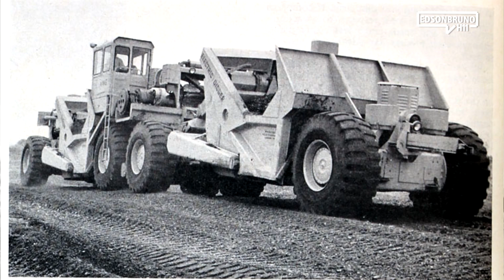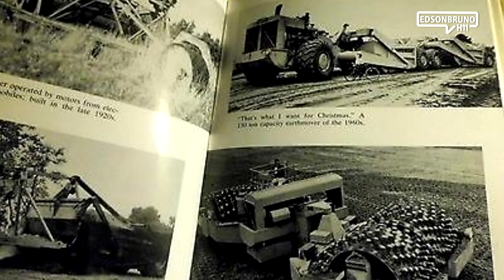0195 - O Mecânico Abençoado | Edson Bruno | Quinta 11/06/2020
O H11 de hoje apresenta o mecânico que descobriu a pá de Deus. De um início simples a conquistas triunfantes que literalmente moveram montanhas. Robert Gilmour LeTourneau foi um apaixonado por máquinas e por Deus. Vale a pena você assistir na íntegra. Muito obrigado!